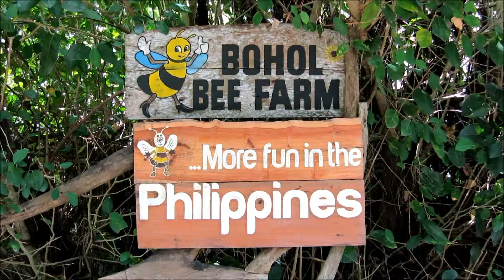Bohol, Philippines (Tarsiers, Bee Farm, & Alona Beach)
In this video you'll see our journey from Cebu City to Bohol, Philippines. The Xzootic Animal Park located in Agape, Loay. We also went to the Tarsier Foundation located in Canapnapan, Corella to see the worlds smallest monkeys. The Bohol Bee Farm at Dao, Dauis, Panglao Island. Then took a trip to the Alona white sand beach also located on Panglao Island. There's a view from the top of the Bishop's palace, where we had the pleasure of staying and a beautiful sunset to end it all. Enjoy
Track: "Game of Love" by Nicolas Jaar (Daft Punk Remix)